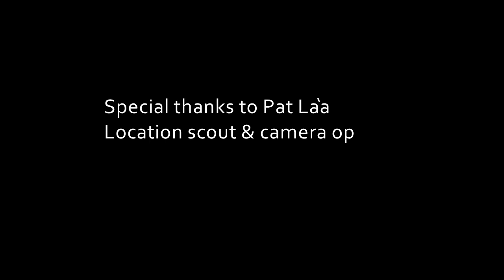Kolomona Slack Key at Ho`omaluhia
Nedward Kaapana wrote this bouncy instrumental as a gift to Solomon Aikau, you can see him playing it

Ledward Kaapana often calls this tune when we play together and it was the first one we played when we set up for a shoot at the magnificent Ho`omaluhia Botanical Garden at the foot of the Ko`olau in Kane`ohe.

Note the appearance of a mongoose back by the tree line at about 3:54 into the video.

We're playing in taropatch open G tuning, spelled D G D G B D from low to high.

The audio was recorded using a Zoom H6 with its XY module, the included foam wind screen, and a Rycote furry screen over that. Video was captured using a Lumix GH3 on Ledward's side, a GM1 on my side, and a GX7 for the moving shot.

Special thanks to Pat La`a for introducing us to this magnificent location and for manning the GX7 camera.

All editing in Edius.